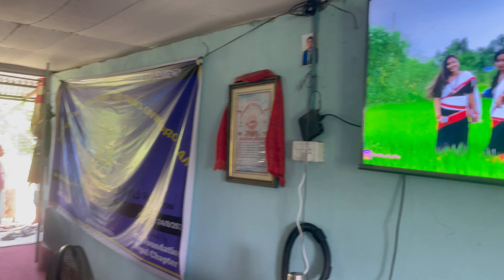Food and rice distributed in remembrance of Late father Birkha Bdr Magar.Thanks to all for help 023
Lots of thanks to those who helped in making this program successful.